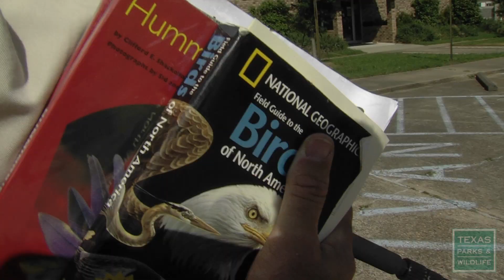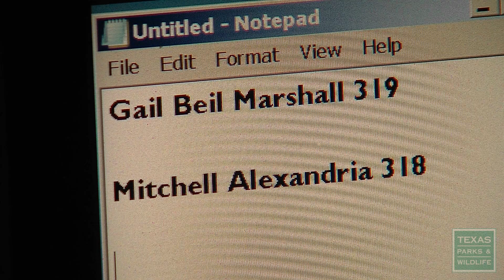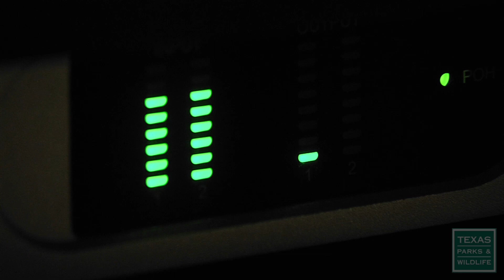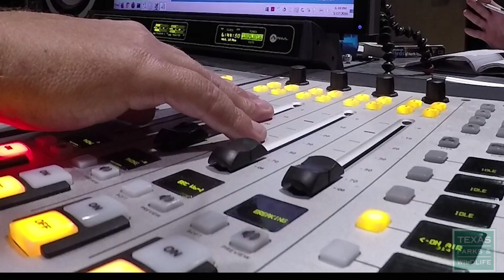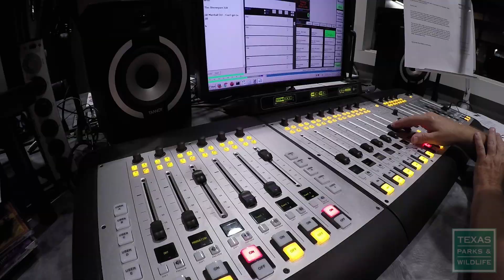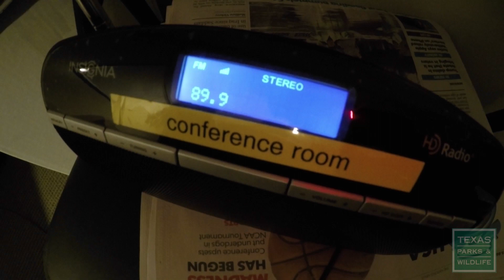The Bird Man of East Texas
Ever wonder what that brilliantly blue bird is in your backyard or how to make hummingbird food? Just ask state ornithologist Cliff Shackelford on Red River Radio during his call in show, “Bird Calls.” The hour-long call-in show airs every month and reaches four states answering questions, giving tips and providing conservation methods about the avian species.